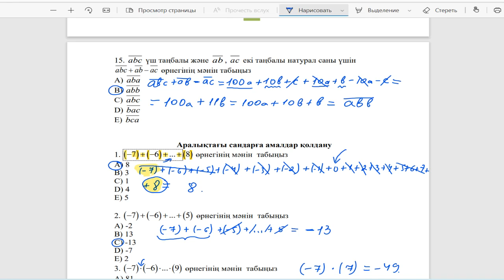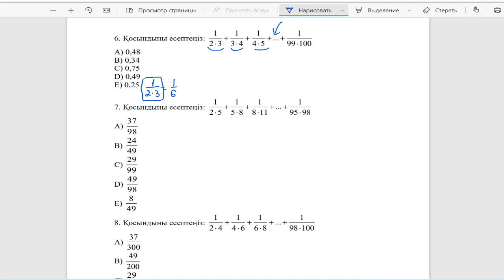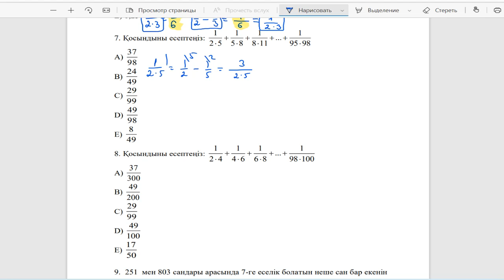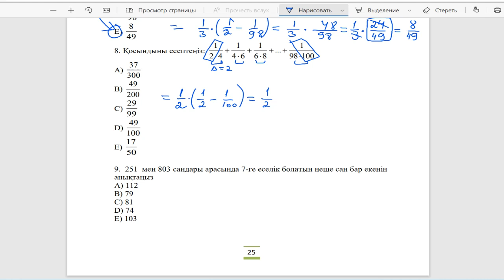Аралықтағы сандарға амалдар қолдану (25-бет)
Зият білім беру орталығы сапалы білім беруді мақсат етеді